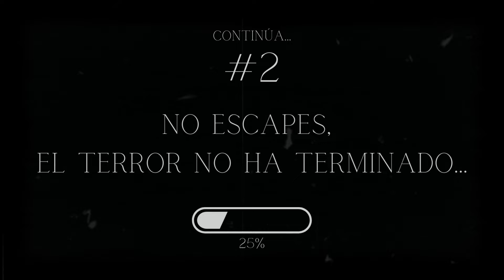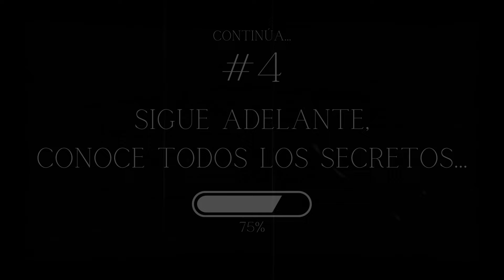4 HISTORIAS de TERROR en CARRETERAS de MÉXICO VOL. II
Volvemos a tomar rumbo sin destino con los próximos viajeros, acompañados del terror psicológico que vivieron, en cada maldito kilómetro recorrido...
En este inquietante video, descubrirás cuatro historias aterradoras que te harán cuestionar cada sombra que se cruce en TÚ camino de tu próximo viaje.

Recuerda, NUNCA ESTÁS SOLO en el camino...

Esto es:
💀 4 HISTORIAS de TERROR en CARRETERAS VOL. II

🚨 ADVERTENCIA: Si NO quieres PERDERTE el próximo estreno y Youtube te avise, te RECOMIENDO:
💬 COMENTAR en este video o cualquier contenido de mi canal, así Youtube sabrá de tu interés por mi contenido y apareceré más en tus recomendaciones.
👍🏽 Dar ME GUSTA si quieres recibir contenido similar y apoyarme para llegar a más personas
👥 COMPARTE mi contenido, así me ayudas a llegar a más personas, puedo mejorar mi contenido y juntos, exparsir el miedo...

◼️ Colaboraciones
◼️ Asesoría para crecer en Youtube